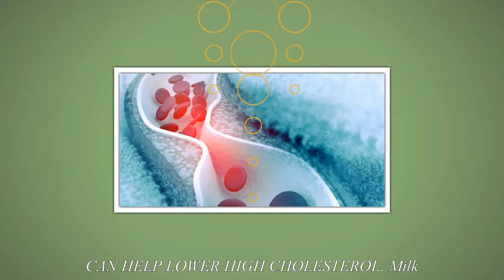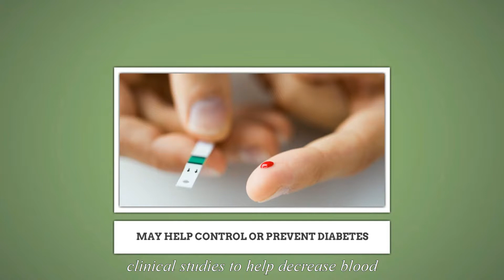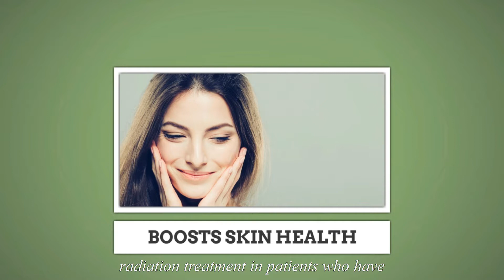Milk Thistle Benefits for detoxification, cancer prevention and diabetes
Milk thistle has benefits for detoxification, cancer prevention and diabetes. Milk thistle, a natural herb that has antioxidant and anti-inflammatory properties, is commonly used to detoxify the body, especially the liver. Milk thistle (which has the scientific name Silybum marianum) is a weed that grows mostly in California (although it can be grown in many parts of the world with a warm climate) that’s commonly turned into extract or supplement form in order to reap its cell regenerating milk thistle benefits.

One of the biggest milk thistle benefits is that it preserves glutathione. Milk thistle helps increase glutathione levels by improving liver detox functions. Milk thistle strengthens the liver cell walls, buffering them from invading toxins, and supports liver regeneration and glutathione formation.

Some of the important benefits are
1. Milk thistle helps Liver Detoxification
2. Milk thistle Protects Against Cancer
3. Milk thistle lowers High Cholesterol
4. Milk thistle Controls or Prevent Diabetes
5. Milk thistle Prevents Gallstones
6. Milk thistle Boosts Skin Health
7. Milk thistle Has Anti-Aging Effects